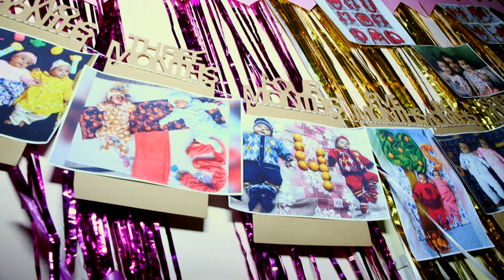Aahana & Amaira - 1st Happy Birthday - Digital Studio New York - 9815573244